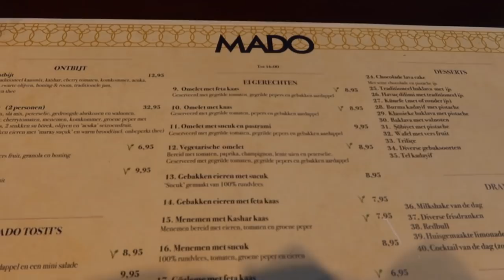Chilldagje ☀️, nieuwe koffiezetapparaat en healthy life - Myriam Ahmadi vlog